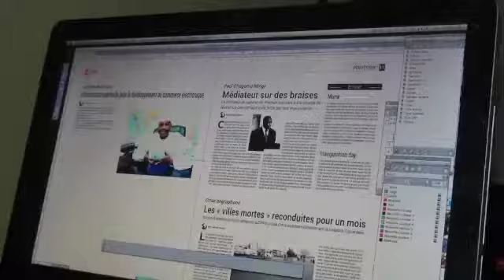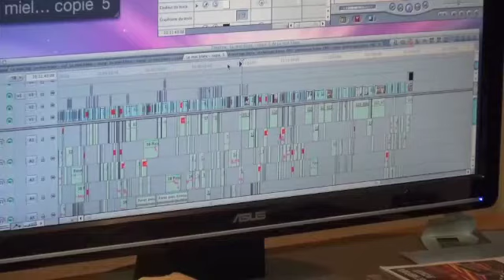Travelling | Bande annonce Travelling 3 avec Madeleine Soppi Kotto - VOXAFRICA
Magazine des médias et des Hommes/Femmes des médias.

Bande annonce Travelling 3

Comment s'élaborent les hits parades radios et télés ? Qu'en pensent les artistes ? Les hits parades influencent ils les mélomanes ou c'est l'inverse ? Ce sera la grande enquête du Zoom.

21 ans d'existence, 21 ans de labeur pour offrir un journal de qualité ! 24 h d'immersion avec l'équipe de Mutations pour voir et savoir comment se fabrique ce quotidien Mutations 24h chrono ce sera notre Making off.

La discrétion et elle ne font qu'un. Exceptionnellement, elle a accepté de nous ouvrir ses portes et son cœur
Madeleine Soppi Kotto la face cachée : Exclusif !

Comprendre le métier de monteur en 5 questions, 5 réponses ce sera dans les 5Q

En fin d'émission, rdv avec le Zap In télé/radio.

Travelling ce lundi 31 juillet à 20h GMT sur Voxafrica .